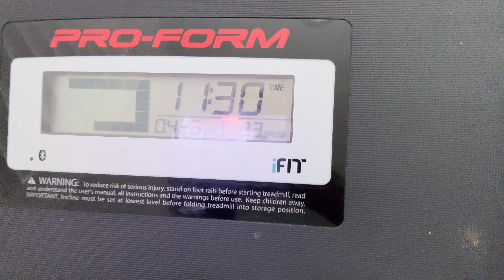I'm Eating ONLY Cucumber (Day 2)